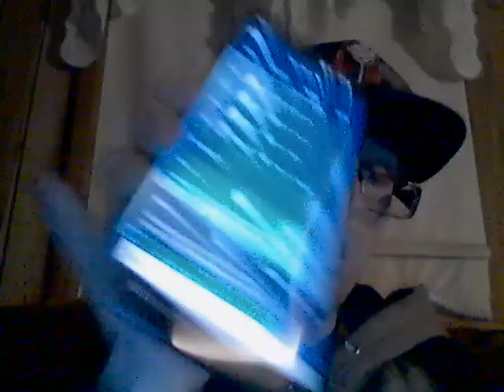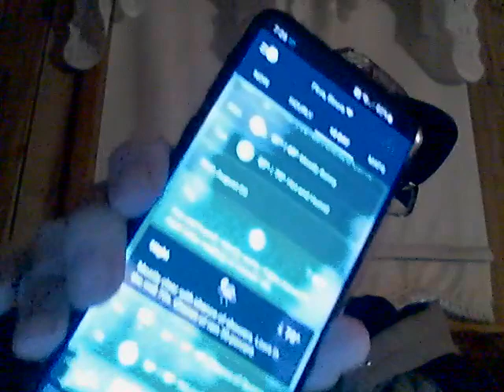Energy Drink Show 7-30-22!